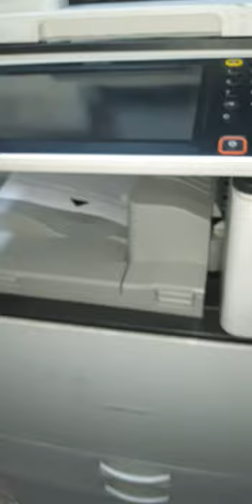Mesin fotocopy bekas, tapi masih bagus